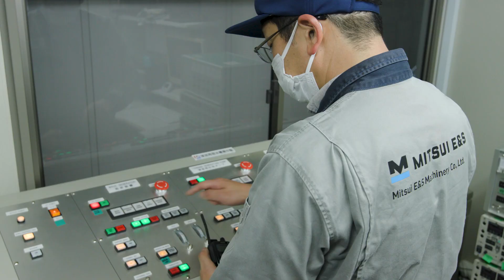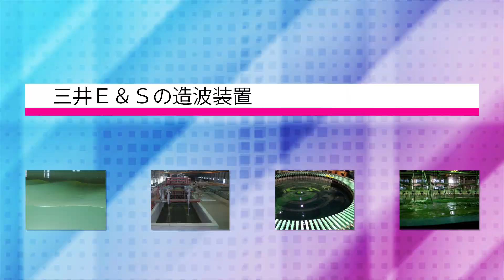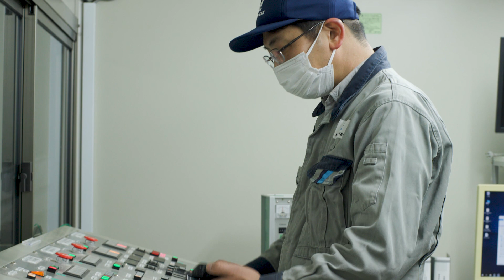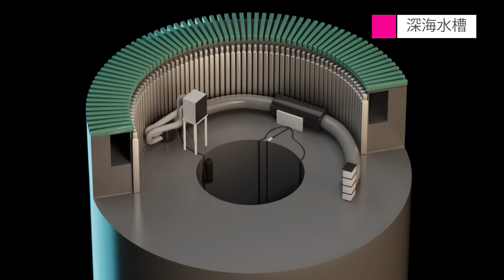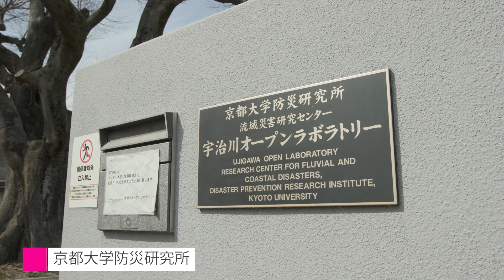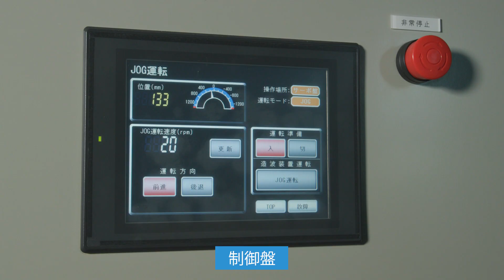造波装置のご紹介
三井E&Sは1973年に当時世界最大のアナログシミュレーター「瀬戸内海大型水理実験設備」を製作、納入以来、約半世紀に渡り大型水理実験設備を国内外へ納入して参りました。造波装置の企画・設計、ソフトからハードまで総合エンジアリングサービスをご提供します。防災研究、造船研究から、芸術、スポーツ、エンターテイメントなど新たな領域へ挑戦します。